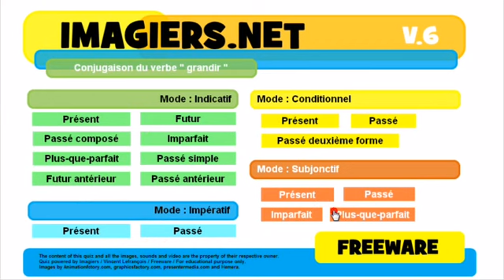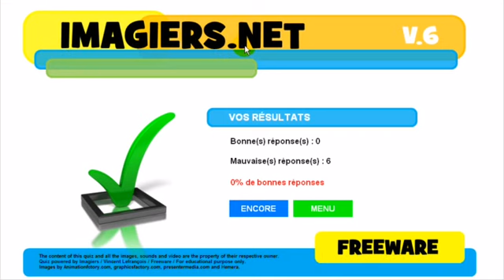フランス語レッスン Conjugaison # grandir